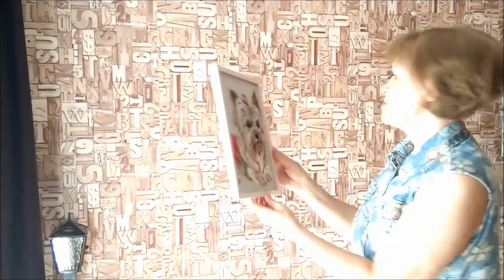Картина панно Йорк терьер девочка Валяная картина.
Йоркширский терьер девочка картина панно для интерьера.
Картина выполнена в технике сухого валяния из натуральной овечьей шерсти на льняной ткани.